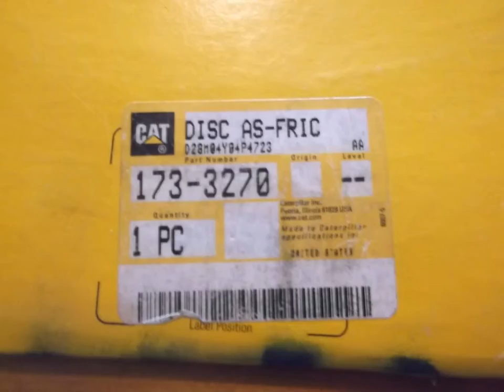173-3270: 1733270 DISC AS-FRIC